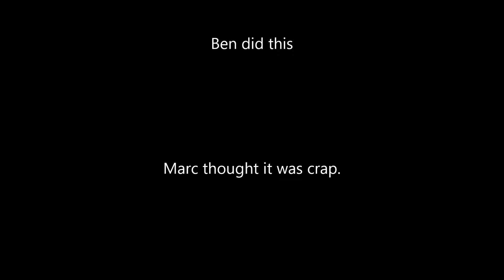Chasing Jerk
UK MERCH!! -